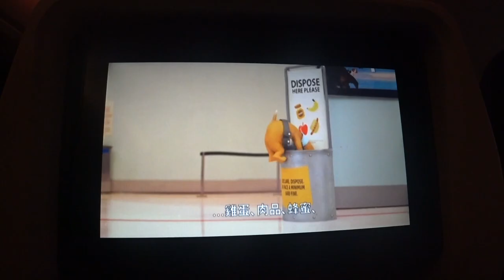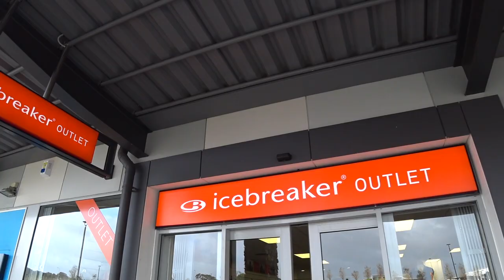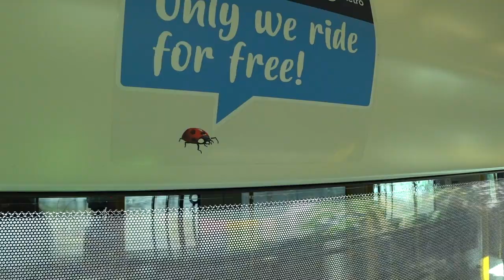BIKEPACKING NEW ZEALAND | Day 1 - Auckland to Kaiaua : [RaD EP 54]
Loving our Vlog?? Consider supporting the journey by leaving us a buck or $2 on PayPal
This helps keep the adventure going : )
Rad Bike Adventure Episode 54 🤘: New Zealand Begins!
Auckland (train out a bit)- cycle to Kaiaua

Alriiiiight, we are now in NZ! Daily vlogs ahead so you can experience the days on the road and trail of NZ with us more fully. Let us know what you think! Even though it was winter, we started out the days lush and sunny.

++Wait, what's RaD?: Ryan and Darin (that's us! Yes, we both have boy names...Is that weird?). Get it? ...r And d=RaD.

++The Adventure: riding our bikes around a bunch of different places in this world for a year. Seeing new sights, trying new foods, meeting lots of new people, visiting old friends and generally having a swell ol' time challenging ourselves to EXPLORE MORE(!) from the saddle of a bicycle. Rad On!

We post pics and info from the journey:
@ RadBikeAdventure_INSTA & Facebook_

Tiger Tracks by Lexica
Organic Bijou by Ooyy
Poison Rain by Suffer City